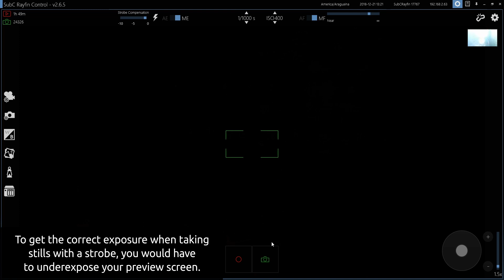Strobe Compensation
Introducing SubC's newest Rayfin software feature - Strobe Compensation. Take properly exposed stills while maintaining clear exposure on your preview screen.

The footage in this video was shot in HD & 4K using a SubC Imaging camera. For best viewing, we recommend changing your video settings to a minimum of 1080p. The original footage is available upon request.